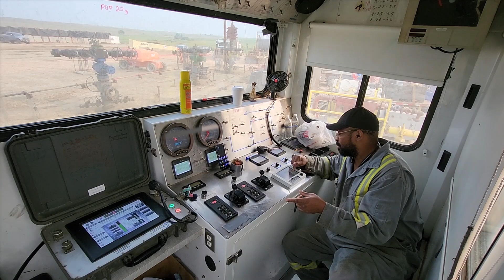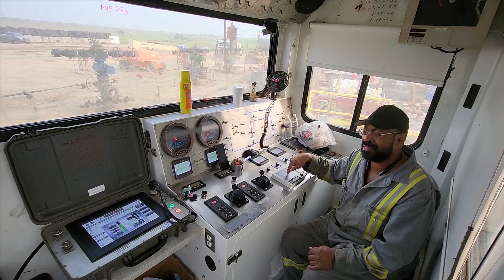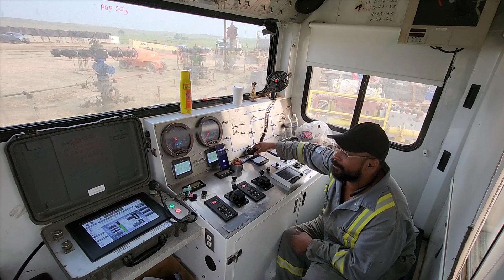Oilfield is about what you functionally know.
Pump operator 101.